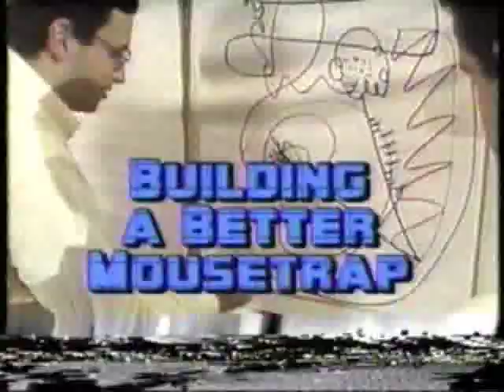"20/20" Promo-Building A Better Mousetrap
This promotes a 1986 story about brainstorming ideas for products.